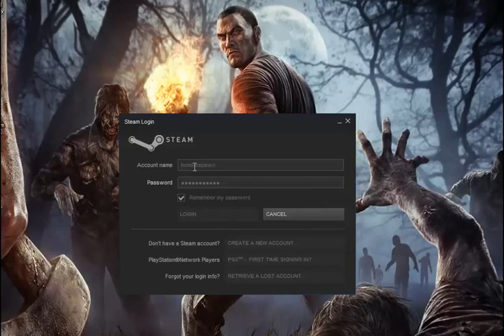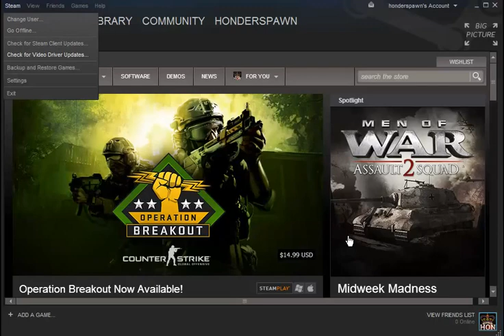Here's How To Log Out/Sign Out of Your Steam Account | MaxLevel Vlogs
↓EXPAND↓

If you enjoyed this like/share/favourite to let me know. Thanks so much for your support!

✖Music/Track
► none